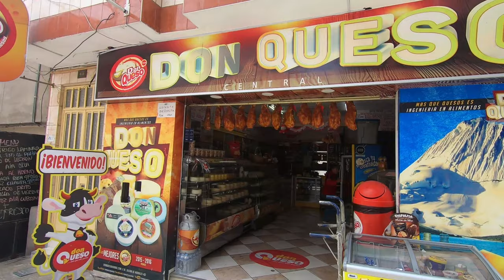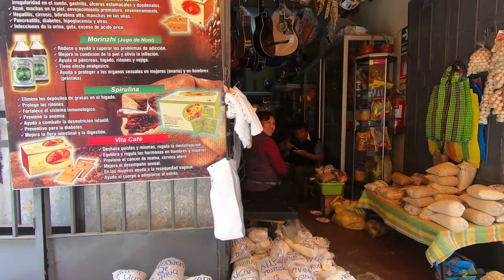HUARAZ, PERU - Caminada por el centro - Walking around the city center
El centro de Huaraz como verdaderamente es: vengan conmigo a pasear por Huaraz, a ver como es un pueblo Peruano